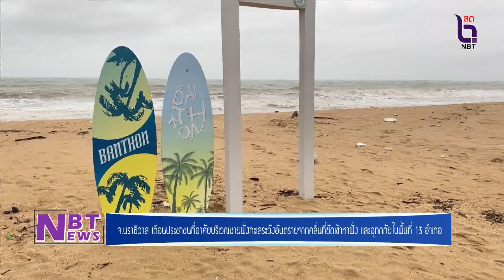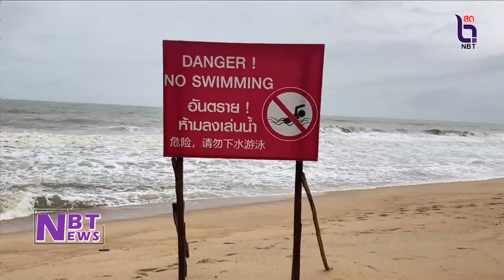จ นราธิวาส เตือนประชาชนที่อาศัยบริเวณชายฝั่งทะเลระวังอันตรายจากคลื่นที่ซัดเข้าหาฝั่ง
จ.นราธิวาส เตือนประชาชนที่อาศัยบริเวณชายฝั่งทะเลระวังอันตรายจากคลื่นที่ซัดเข้าหาฝั่ง และอุทกภัยในพื้นที่ 13 อำเภอ